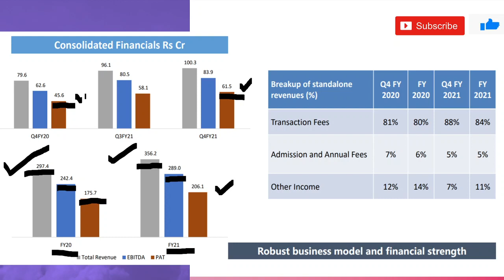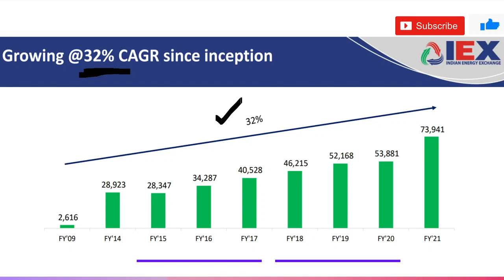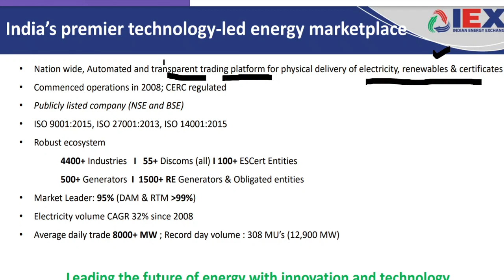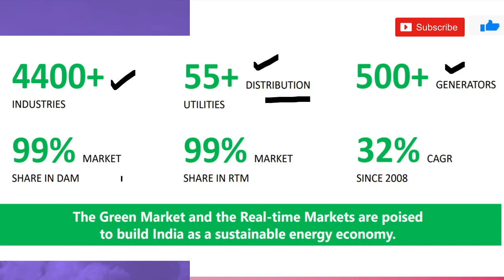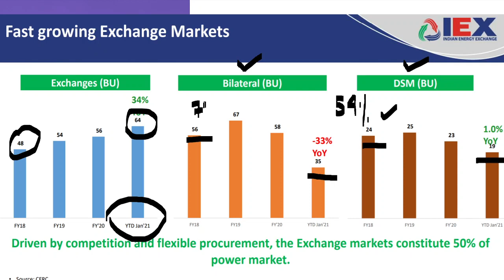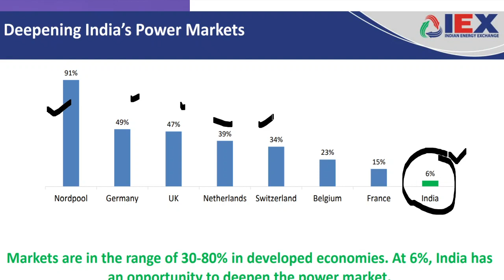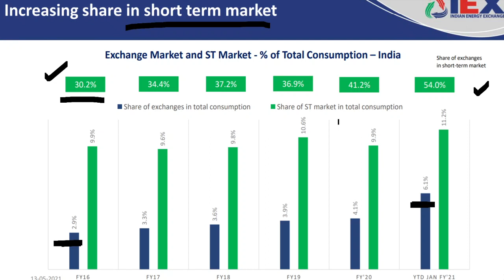IEX share q4 results 2021 | IEX share latest news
Indian energy exchange or IEX quarter 4 results are out. IEX profits are increased in this year. we have also discussed about IEX business too. IEX share latest news and details are discussed in detail.